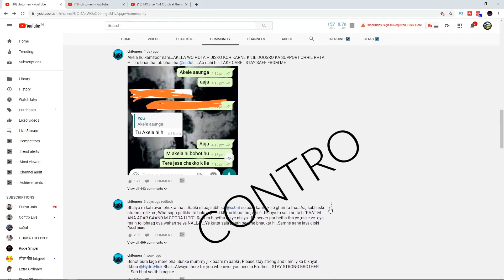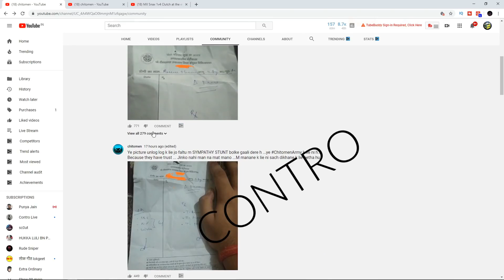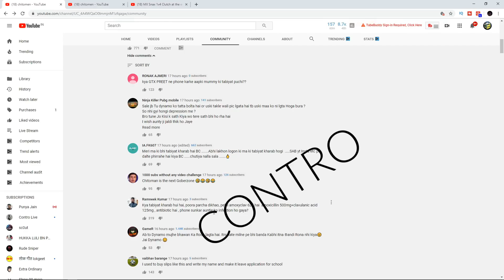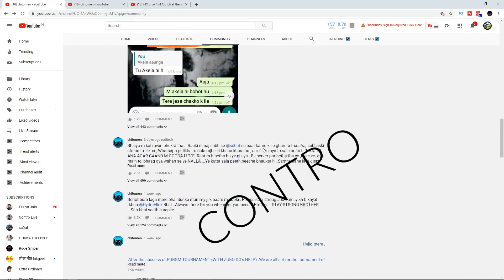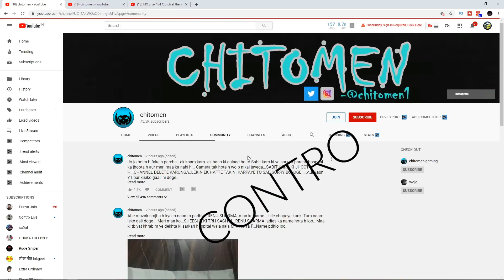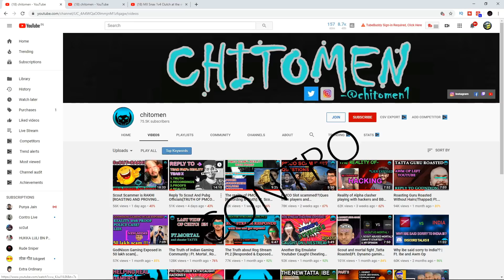controversy scout Vs Chitomen !! Chitomen Mom is in DEPRESSION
Call of duty gameplay, pubg mobile india
scout vs chitoman
scoutop pmco slot scam
chitoman vs scout pmco controversy
chitoman blaming scout and other players